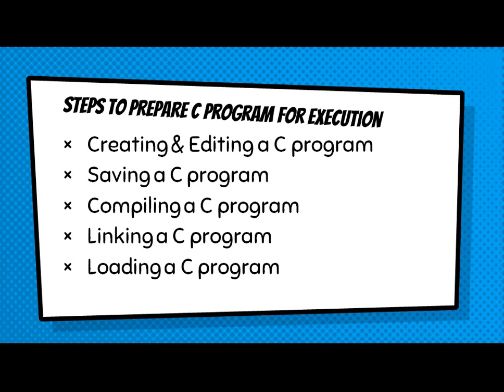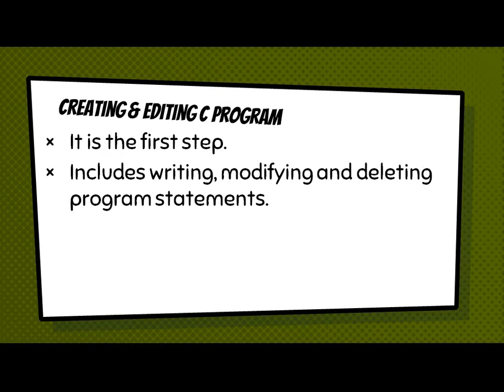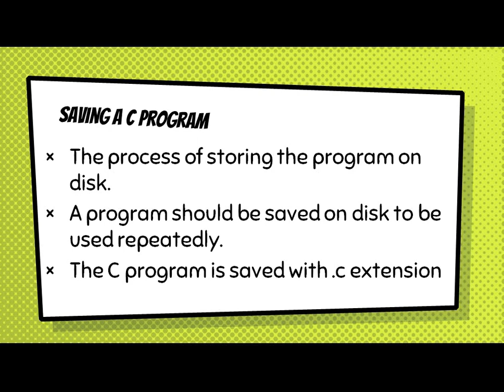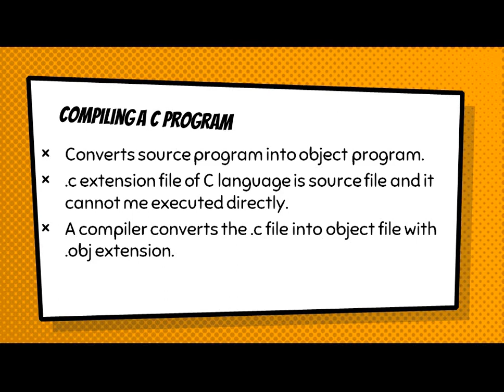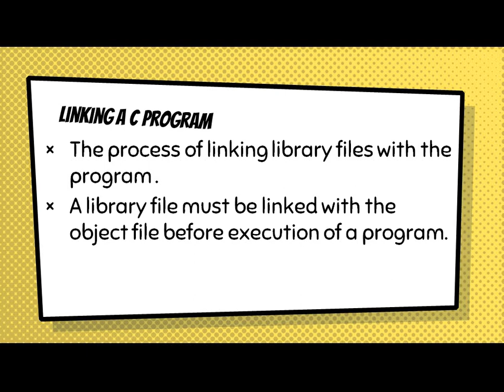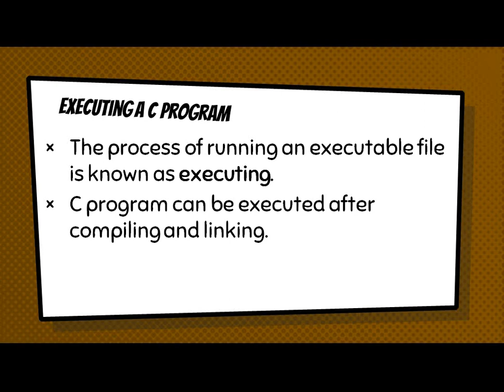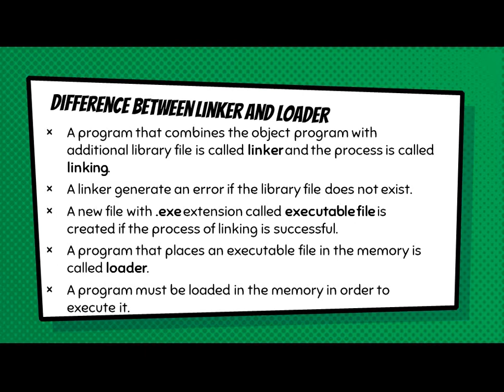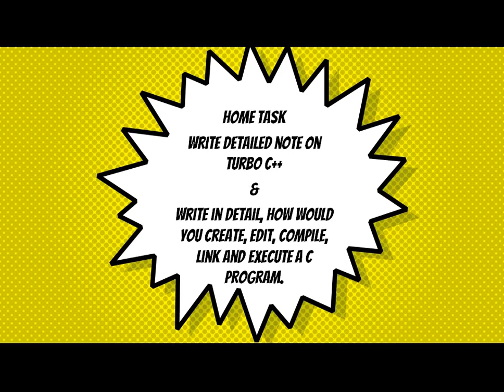Lecture no 5-Inter Part 2 Computer Science, Steps to Write C Language program, Rawalpindi Women Uni